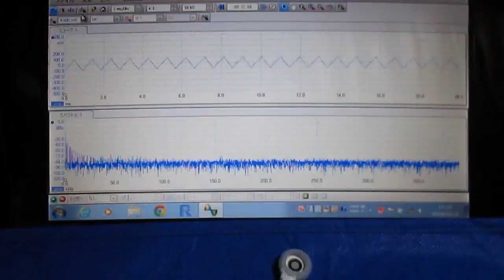メガヘルツの超音波発振制御 Ultrasonic experiment